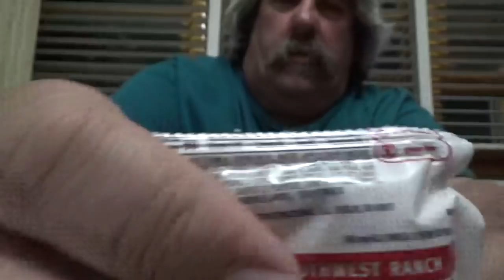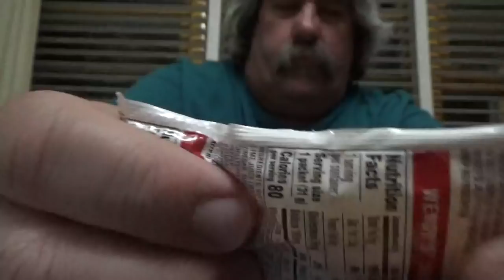ASMR Assorted Sounds